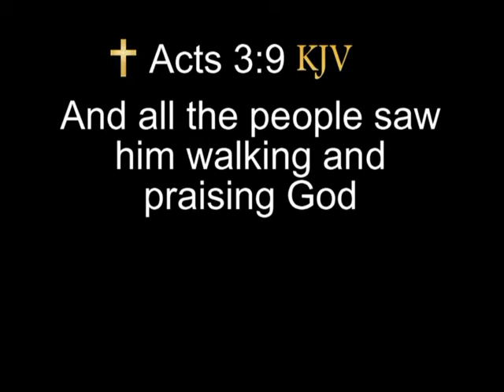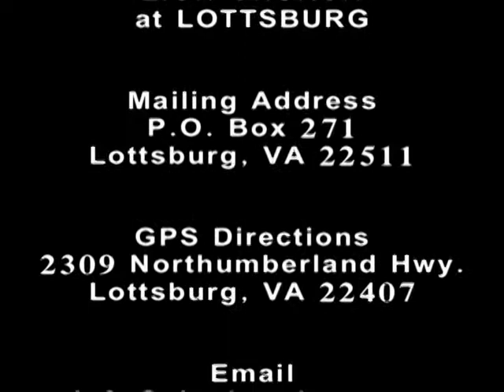Act Like You Know Clip Acts 3 8 9